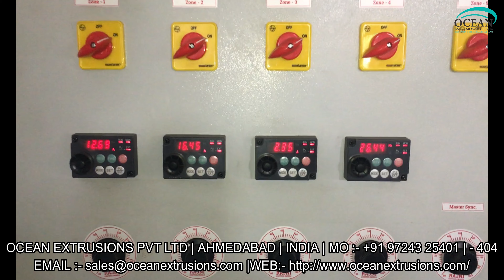two layer blown film machine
two layer blown film machine with the best combination of technology and performance. These low investment, power efficient, high - speed plants can give processors the competitive edge and quick return on their investment.
two layer blown film machine has a great demand in global market for its wide range of packaging products that can be produced from it. Two layer ABA Die blown film machine is an economical solution to create moderate barrier films for shopping bags, crop covers, carry bags used in textile sector, etc. It consumers low power and when it comes to return on investment, packaging industry can made good and fast profit. Similarly, two layer blown film line materials can also be produced from this single plant.

Applications of two layer blown film machine:-
• Stretch Film
• Shrink Film
• Lamination Film
• Biodegradable Film

two layer blown film machine with the best combination of technology and performance.

These low investment, power efficient, high - speed plants can give processors the competitive edge and quick return on their investment. Two layer ABA Die Film Making Machine has a great demand in global market for its wide range of packaging products that can be produced from it.

two layer blown film machine is an economical solution to create moderate barrier films for shopping bags, crop covers, carry bags used in textile sector, etc.

It consumers low power and when it comes to return on investment, packaging industry can made good and fast profit. Similarly, two layer blown film line materials can also be
produced from this single plant.

two layer blown film machine manufacturer ocean extrusions pvt ltd